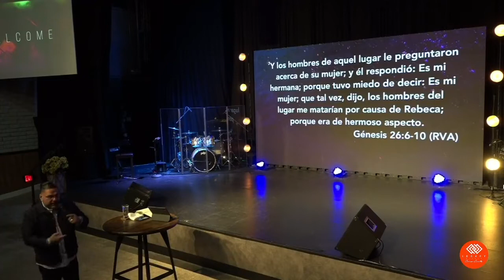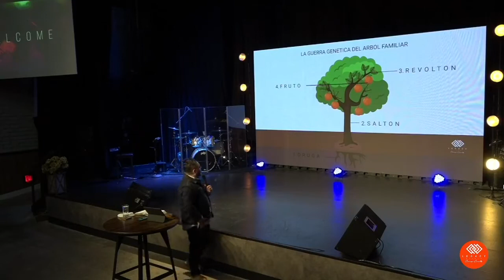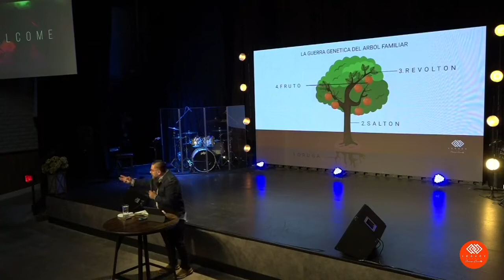LA GUERRA EN LA GENETICA FINAL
Legacy Church Orange County PODCAST
1140 N. Tustin St.
Orange Ca, 92867
Ap. Uzziel Jurado

Servicios
Domingo 10:30am
Altar Familiar 8:00pm
Miercoles 7:30pm
Bilingual Services

Gracias por conectarte con nosotros. Esperamos que esta transmisión edifique, bendiga y fortalezca tu Vida !